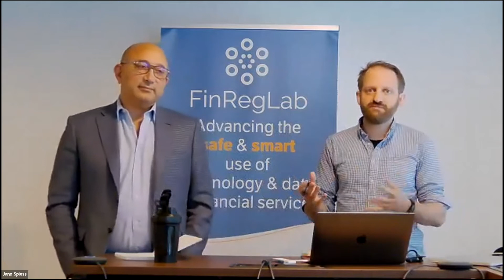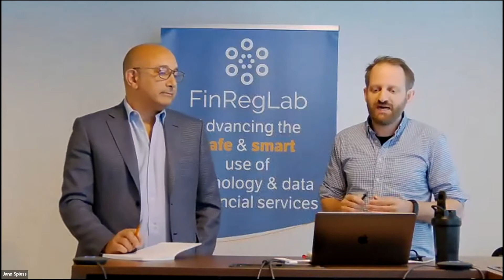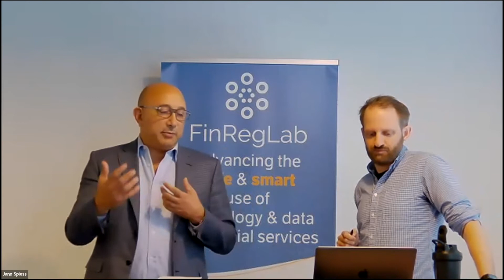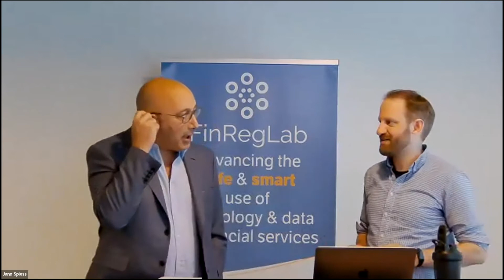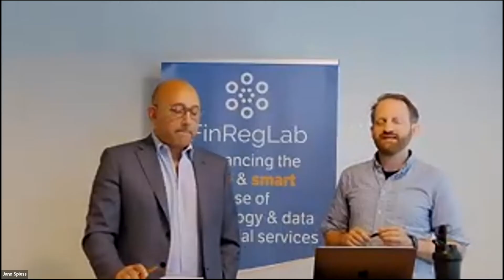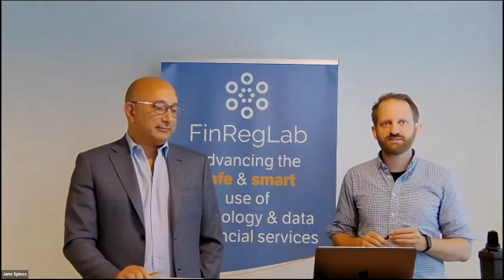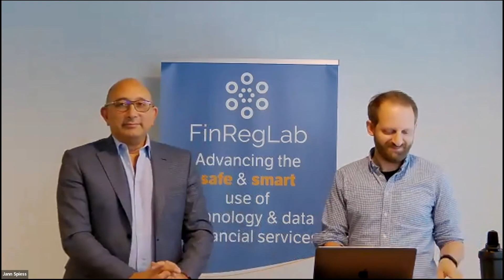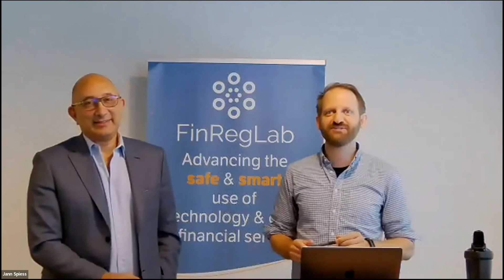Explainability of Machine Learning in Credit Underwriting Models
FinRegLab hosted a virtual conference on April 28, 2022, featuring research being conducted by FinRegLab and Professors Laura Blattner and Jann Spiess of the Stanford Graduate School of Business on the use of machine learning in credit underwriting, with a particular focus on their potential implications for explainability and fairness.

The complexity of models derived by AI/ML algorithms poses fundamental challenges for oversight: How can we gain sufficient insight into how a model makes predictions in order for model users and their regulators to enable oversight and governance? The panel discussed debates over the use of inherently interpretable underwriting models as compared to post hoc diagnostic tools.  The panel also considered  which explainability challenges and limitations will most likely be the focus for practitioners over the next decade.

Speakers

Laura Kornhauser, Co-founder and CEO, Stratyfy
Scott Zoldi, Chief Analytics Officer, FICO
Krishnaram Kenthapadi, Chief Scientist, Fiddler
Adam Wenchel, CEO, Arthur
Molham Aref, CEO, Relational.ai

Moderator

Jann Spiess, Assistant Professor of Operations, Information & Technology, Stanford Graduate School of Business